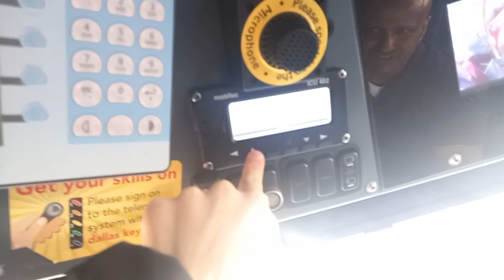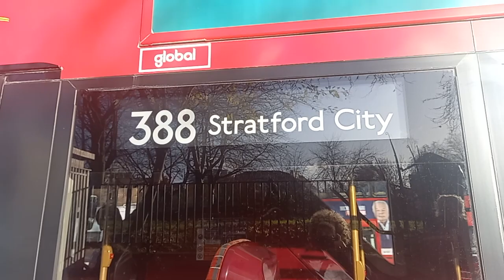Christmas Calender Day 24 FINALE E400H City ExCTP (HCT 2501) SLN 12501 SN16OHP Route 26 At Waterloo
Friendly Driver Turning on engine on Stands + doing Blinds Change aswell